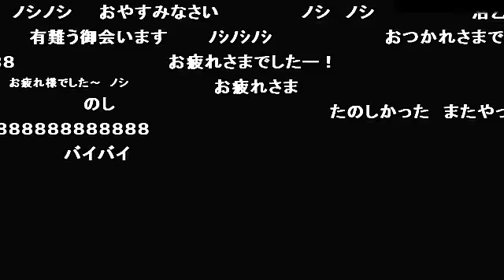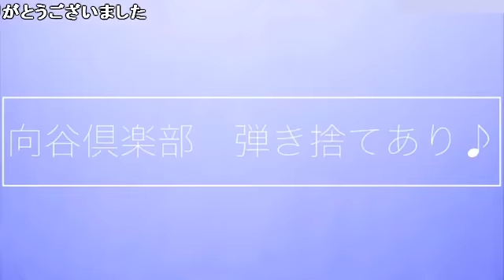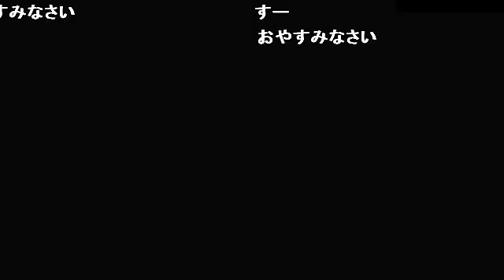【向谷実】「もうこんなじかん」エレクトーンver. 2017-09-27 [Minoru Mukaiya]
同じ五反田のなかで、別のビルに引っ越した、音楽館からの配信。久々に西村さんが配信担当！ちなみに私も、お久しぶりの投稿です！
Delivery from Ongaku-kan, who moved to another building among Gotanda in Tokyo, the same. Mr. Nishimura who is a long time is in charge of broadcasting! By the way I am also posting for the first time in a while!
※トーク部分はニコ動でうｐ予定。
The talk part is planned to upload with Nico Nico video.
(演奏前部分 The part of the movie before playing.)※うｐ予定
(演奏後部分 The part of the movie after playing.)※うｐ予定
(沼アレンジ弾き倒し演奏１時間)
 [Minoru Mukaiya] "Swamp" Arrangement performance 1 hour

‹【向谷実】マエストロニシムラによる安心安定の放送（弾き捨てあり♪）›より
【Minoru Mukaiya】 Maestro Nishimura's stable and secure broadcast (with improvisation)
◆配信URL (Broadcasting URL Page)◆